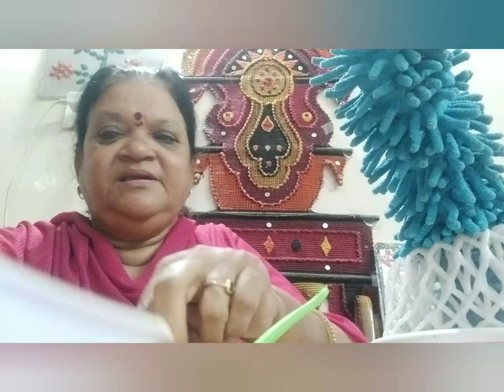How to increase FACE BEAUTY ,TIPS for BLACK HEADS,ACNE!!!????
Face is the INDEX of mind .some BEAUTY TIPs and how to remove  ACNE ,BLACK HEADS safely with KITCHEN ingradients
Trendy Granny"s Thoughts" Balijepalli Nagarathnam
Tanks to ALL
PLEASE do SuUBSCRIBE our CHANNEL